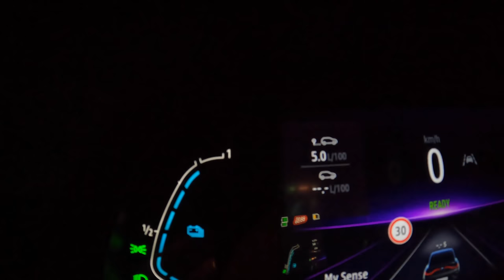2022 Renault Arkana Hybrid [1.6 E-TECH 143HP] | POV Test Drive #1096 Joe Black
Car: Renault Arkana Hybrid 1.6 E-TECH 143HP 2022

0:00 Intro
0:08 Walk-around and interior
0:50 Casual driving
2:40 Acceleration
3:07 Bumpy road
4:00 City drive
7:35 Highway
9:30 Casual driving
11:06 Engine view
11:39 Fuel Consumption

Engine: 1.6L Petrol (Gasolina) 4-cylinders
Displacement (cc): 1598
Power: 105 kW/143 hp
Torque: 148 Nm
Transmission: 6-speed automatic
Traction: FWD ( Front-Wheel Drive )

Acceleration (0–100 km/h): 10,8 s.
Acceleration Joe (0–100 km/h): 10,8 s.

Fuel Tank Capacity: 50L
Total Range: 962 km
Weight: 1435 Kg
Cargo Space: 513 Liter
Model: 2022
Base Price: 29.300 EUR

Driver: Joe Black
Video: GoPro Hero 10 Black / Sony a6300 + Sigma 16mm f1.4
Audio: Zoom H2n (recorder) & Roland CS-10EM (binaural microphones)
Edit: MacBook Pro / Final cut Pro X